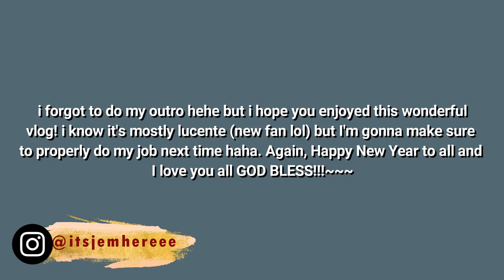LUCENTE AND MOMOLAND LIVE CONCERT IN DUBAI by DJMC | ITSJEMHERE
📺 JEM TV 📺

Hey lovelies! FINALLY the Concert day vlog is here!! Thanks DJMC EVENTS for bringing these wonderful artists! Watch out for Lucente's comeback ;) Love you all and God Bless!!~~

Love Jemima, XOXO

🎼 Song(s) that I used:
   ＼ Filmora Music

얘들 아! 제 이름은 제마이마 입니다. 나는 열여덟 살이고 아름다움, 패션, 라이프 스타일 유튜버/ 블로거가되고 싶습니다. 저는 필리핀 출신이지만 두바이에 있습니다, 나는 Kpop을 사랑해. 나는 미래에 몇몇 회사들이 나를 알았 으면 좋겠다. :) 신의 축복!

 Hey guys ! My name is Jemima, JEM for short. I'm 8teen and I want to pursue being a beauty,fashion,lifestyle youtuber/ blogger. I'm a Filipino from the Philippines but I am based in Dubai, I love Kpop Music. I hope that in the future some companies would notice me. :) God bless !